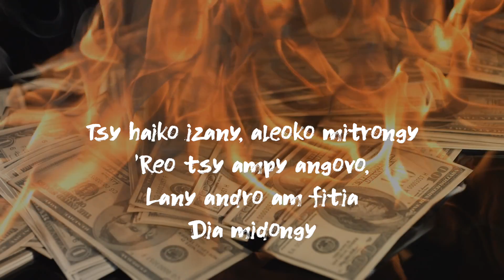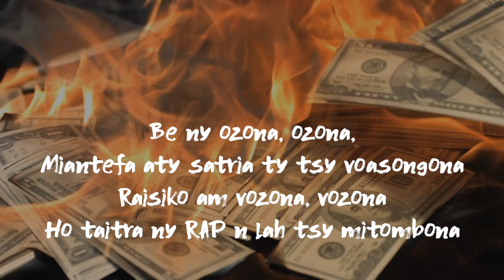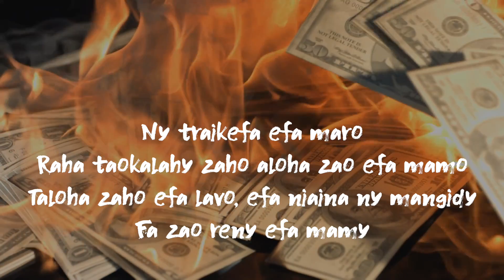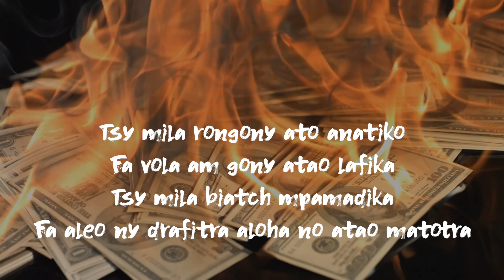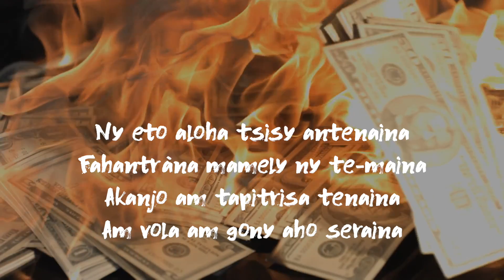Alien Xkai - Vola Am Gony (prod by GHTVN Beats) Trap gasy 2017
Premier single issue de la mixtape solo de ALIEN XKAI qui sortira en Mars 2017 et qui s'intitule "TSISY VONINKAZO, TSISY FIARETAN-TORY"

Beatmaker : GHTVN BEATS
Mix by : GIGSTHA
Studio : Bil STUDIO